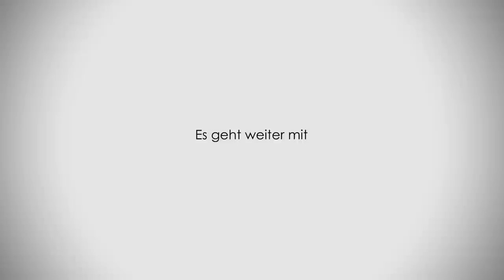Kino+ Spezial | Ein ganz privater Filme-Plausch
Da saß es nun, das Kino-Plus-Team, bereit, ein neues Spezial zum Thema New Hollywood aufzuzeichnen. Und dann fehlte plötzlich ein Teil der Besetzung. Geschwind wurde jedoch aus der Not eine Tugend gemacht. Wolltet ihr nicht schon immer mal wissen, wie Daniel, Eddy, Antje und Wolfgang eigentlich zum Thema Film gekommen sind? In diesem ganz speziellen Spezial soll es um die privaten Anfänger eurer Lieblings-Filmnerds gehen. Um stundenlange Besuche in Videotheken, Lieblingsfilme, aufregende Kinoerlebnisse und alles, was euch die vier bislang noch nicht bei Kino Plus verraten haben. Also lehnt euch zurück und genießt dieses ganz spezielle Kino-Plus-Spezial aus den heiligen Rocket-Beans-Hallen. Danach werdet ihr uns (vielleicht) mit anderen Augen sehen...